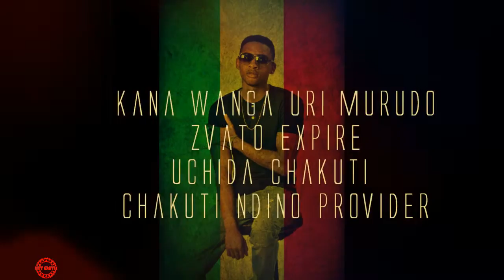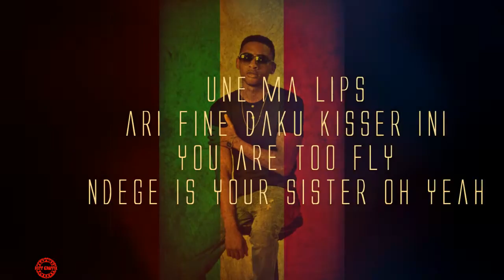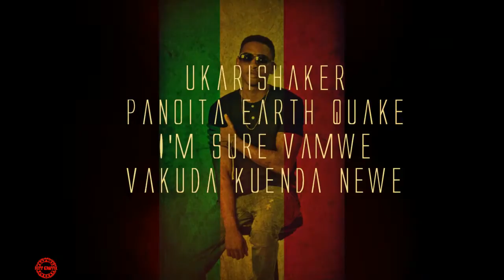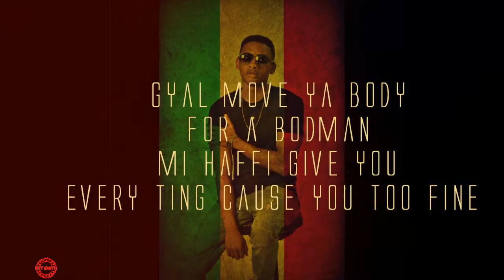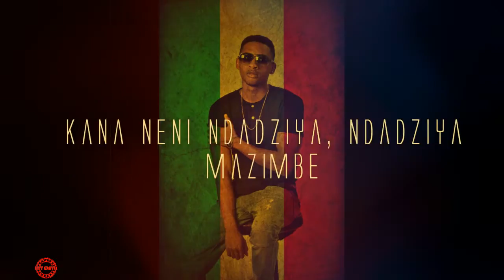Clady Banks - Wakabaka Mazimbe (Official Lyric Video)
Official lyric video for Wakabaka Mazimbe by Clady Banks.This lyric video was made by RuffNux

Download Machena Album by Clady Banks for free on